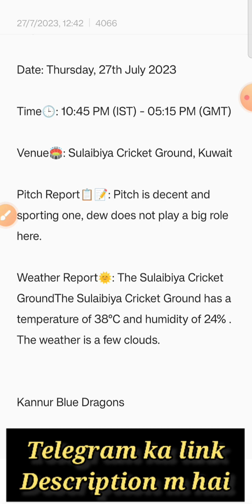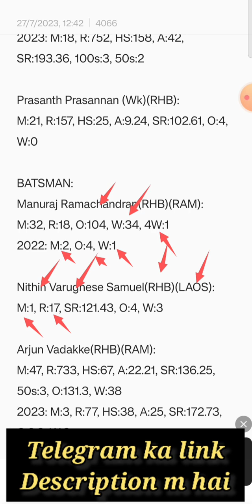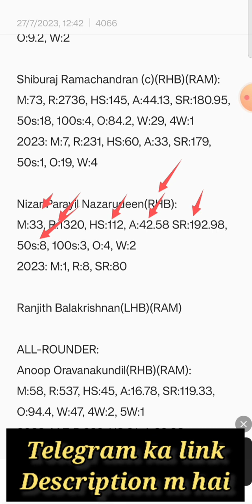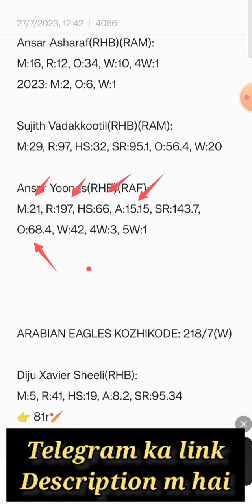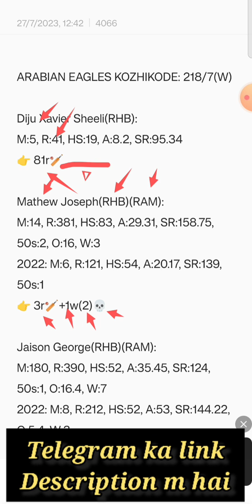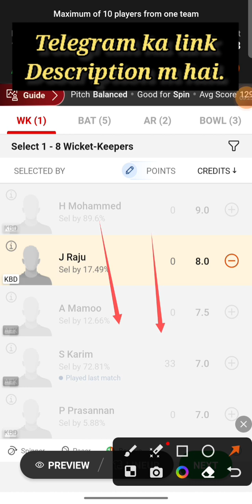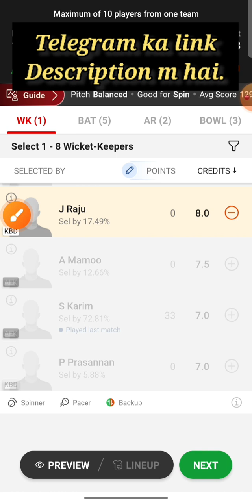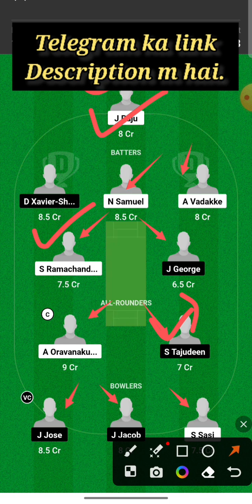KBD Vs AEK Dream11 | KBD Vs AEK Dream11 Prediction | KBD Vs AEK 4TH T20 | KBD Vs AEK Dream11 Team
This video shows the dream11 team for Kannur Blue Dragons Vs Arabian Eagles Kozhikode match. Prediction, analysis, pitch report, stats, squad and possible playing 11 of KBD Vs AEK Dream11 Team.

kbd vs aek dream11 Kuwait Kerala PL T20 2023
dream11 kbd vs aek Kuwait Kerala PL T20 2023
dream11 team kbd vs aek Kuwait Kerala PL T20 2023
kbd vs aek d11 Team
kbd vs aek dream11 prediction
kbd vs aek dream11 team
kbd vs aek dream11 team Prediction
kbd vs aek dream11 analysis
kbd vs aek dream11
kbd vs aek dream11 team today
Gujrat Titans vs Mumbai Engians dream11 today
Gujrat Titans vs Mumbai Engians 2021 d11
Gujrat Titans vs Mumbai Engians dream11
Gujrat Titans vs Mumbai Engians dream11 Kuwait Kerala PL T20 2023
aek vs kbd dream11 Kuwait Kerala PL T20 2023
aek vs kbd playing 11 T20
aek vs kbd playing today
aek vs kbd T20 today match playing 11
Kuwait Kerala PL T20 live 2023
Kuwait Kerala PL T20 2023
t20 Womens Kuwait Kerala PL T20 2023
Kuwait Kerala PL T20 2023 matches live
Gujrat vs Mumbai Dream11 Team
Gujrat vs Mumbai deam11
Gujrat vs Mumbai dream11
Gujrat vs Mumbai dream11 prediction
dream11 Gujrat vs Mumbai
Gujrat vs Mumbai dream11 today match
Gujrat vs Mumbai dream11 Kuwait Kerala PL T20 2023
dream11 aek vs kbd Kuwait Kerala PL T20 2023
dream11 team Gujrat vs Mumbai Kuwait Kerala PL T20  2023
tsk vs rsg dream11 Kuwait Kerala PL T20 2023